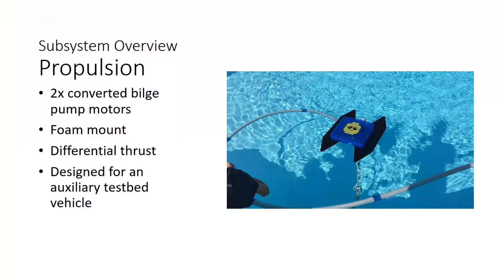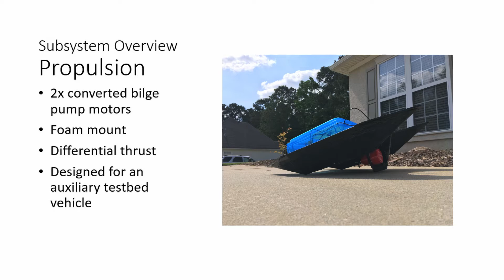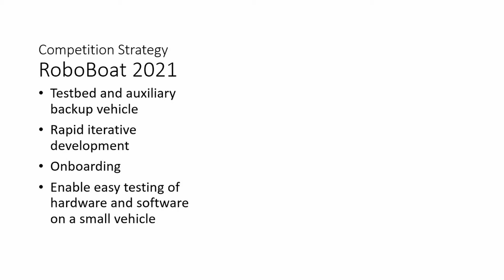Propulsion Systems | Georgia Institute of Technology | RoboBoat 2021